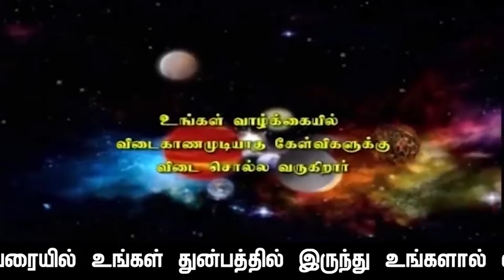ஆடி மாதம் மகர ராசி பலன் - காலம் : 16.7.2024 , 11.17 AM முதல் 16.8.2024 , 7.42 PM வரை.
குரோதி வருடம் “ஆடி” மாதம் மகர ராசி பலன்கள். காலம்: 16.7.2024 செவ்வாய்க்கிழமை 11.17 AM முதல்  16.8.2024 வெள்ளிக்கிழமை 7.42 PM வரை

               4 pm  to  8 pm

1. Preparation: தயாரிப்பு, முன்னேற்பாடு, ஆயத்தப்படுத்துதல்.
2. Purification:சுத்திகரிப்பு, தூய்மையாக்கல், தூய்மைப்படுத்துதல்.
3. Perfection: நிறைவு, முழு நிறைவு, முழுமையாக வாழ்வு தரும் அனைத்தையும் ஆனந்தமாக அனுபவிப்பது.

1. Basic Astrology Therapy Class   Duration – 6 Months.

2. Basic Plus Advanced Astrology Therapy Class    Duration – 18 Months.

3. Enlightened Astrology  Therapy Class      Duration – 36 Months.